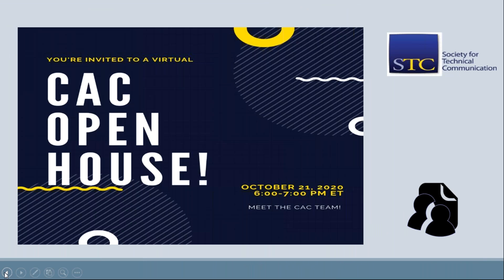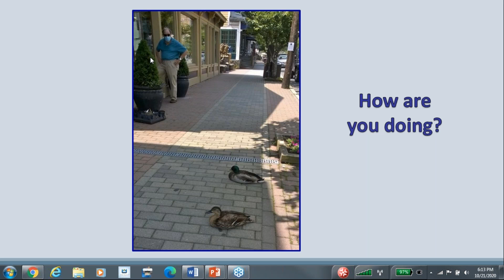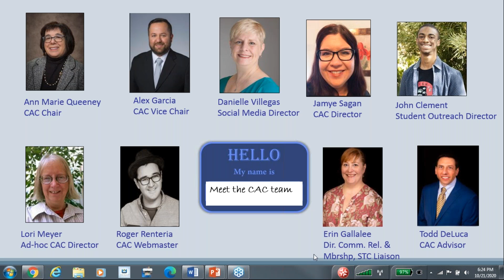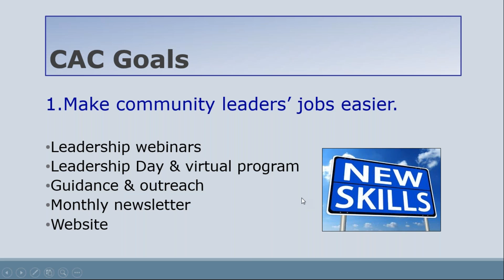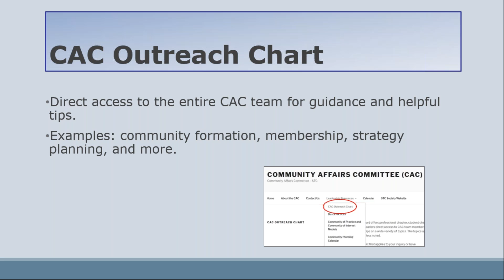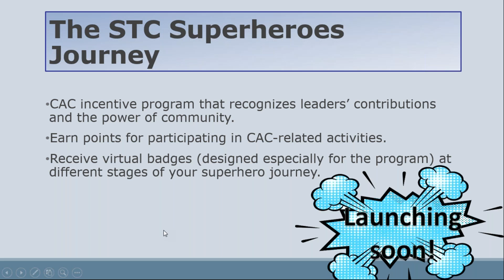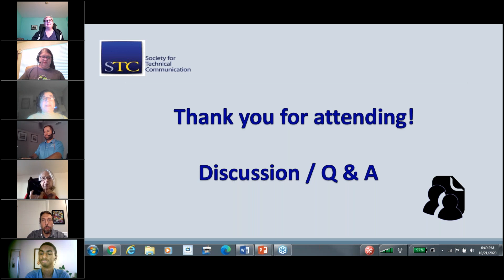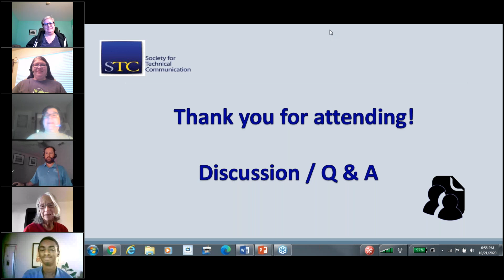2020 CAC Virtual Open House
You’re invited to the CAC’s (Community Affairs Committee) Virtual Open House on October 21, 2020.

Meet the CAC team! We’ll share our plans for the upcoming year and introduce a new CAC Community Outreach service. There will also be time for discussion and Q&A.